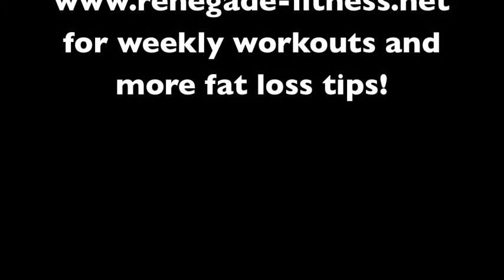TABATA-1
TABATA Workout #1